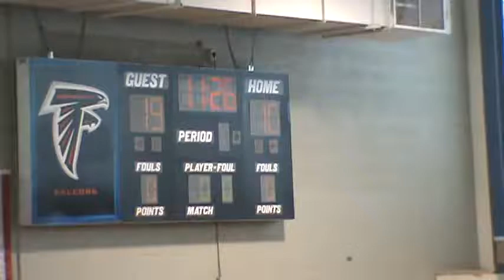Winter Basketball Semifinals 3/8/15 part 9/13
Pirates vs Hoyas